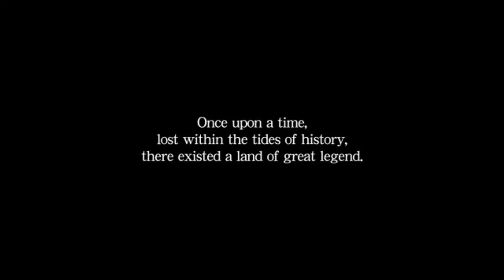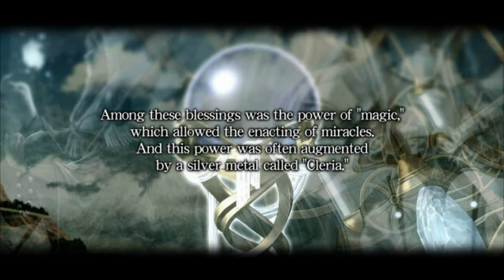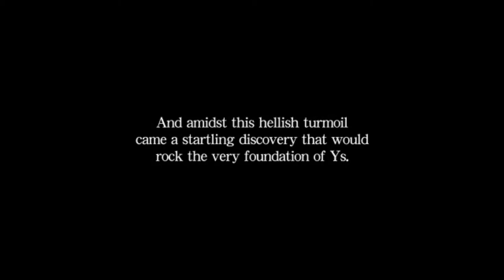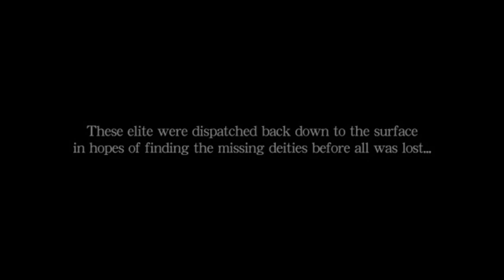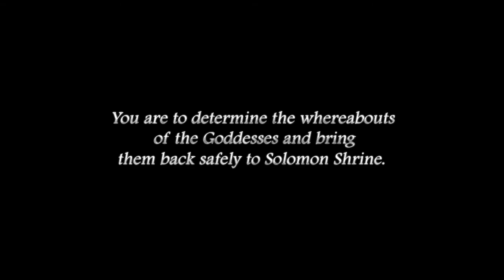Let's Play Ys Origin Part 1 Scale The Spire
Hello everyone and welcome to Let's Play Ys Origin. This is a game I have wanted to Let's Play for quite some time and I'm really excited to finally be able to do so. Ys Origin is a prequel to the first two entries of the Ys series, but stands alone very well. The game is split into three different playthroughs each with a different player character. I will be doing all three storylines and we will start this Let's Play off with Hugo's storyline. I hope everyone enjoys and sticks around for future parts.